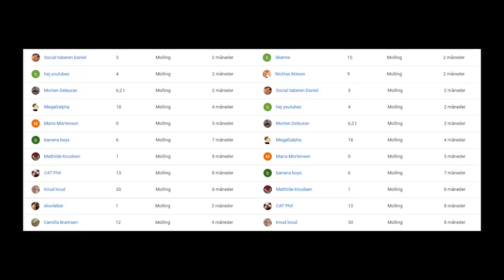HENDES PINLIGSET OPLEVELSE! | Sandhed Eller Konsekvens #5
Min kæreste fortæller hendes pinligste oplevelse :O